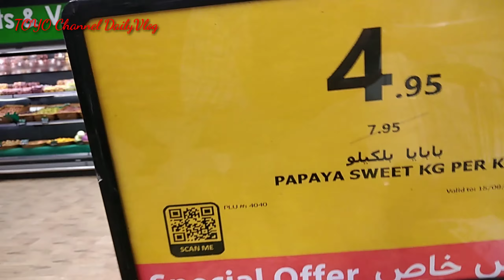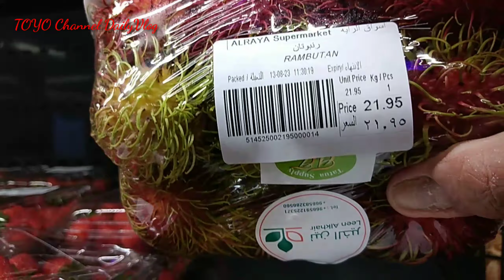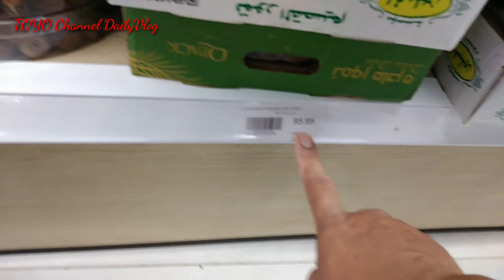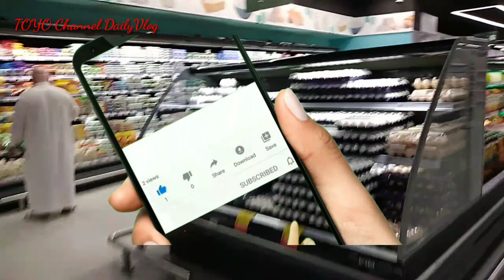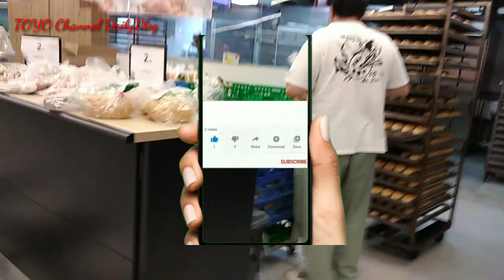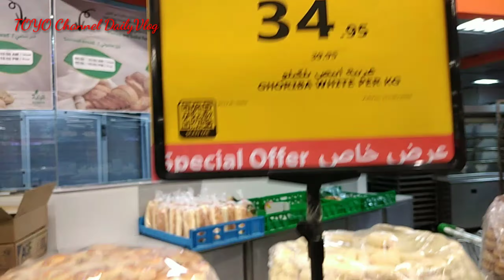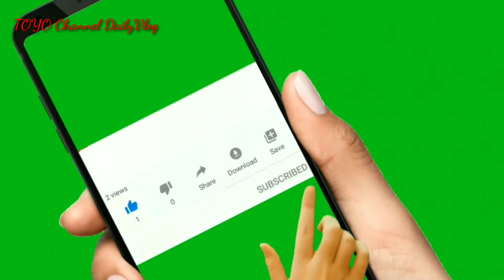RUTINITAS BELANJA DAILY VLOG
🙏Selamat Datang di Channel Kami DailyVlog🙏Semoga yang Sudah Menonton Video ini Diberi Kesehatan Semoga Mendapat Rezeki yang Berkah Barokah Aamiin aamiin Yarobbal Alamiin🤲